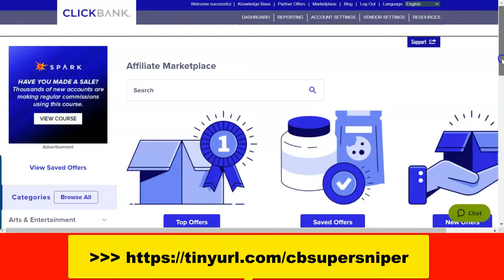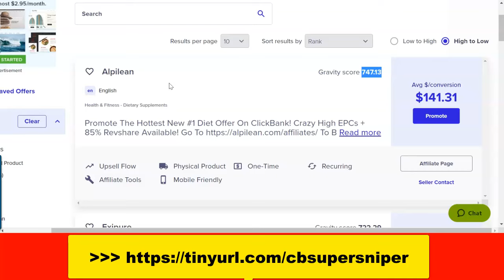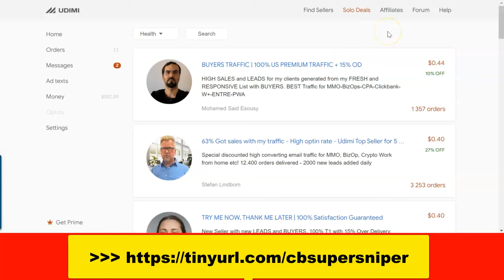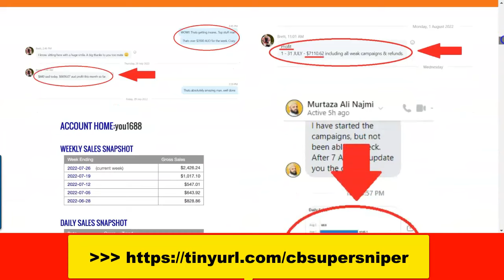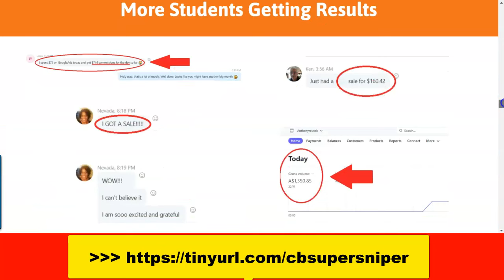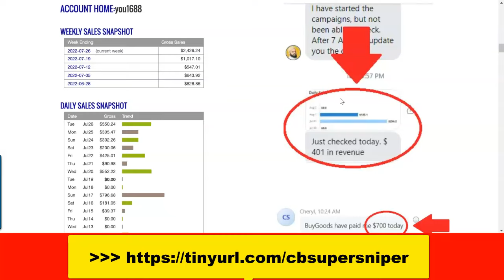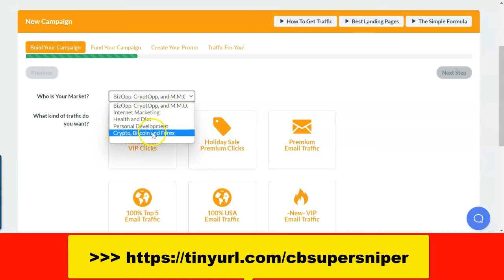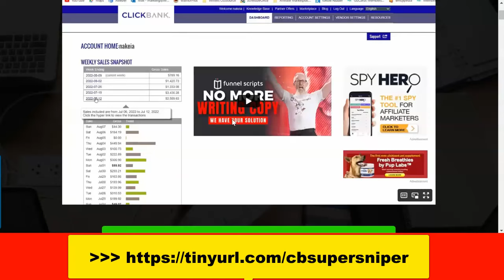How To Promote Clickbank Products Without a Website (Weight Loss Niche and Traffic Source)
How To Promote Clickbank Products Without a Website

If you want access to my CLICKBANK COURSE where I teach a lot of goodies related to clickbank then go here 👉 ➤ ➤ ➤

Have you been trying to make real clickbank commissions for month and years but never seem to get any results, even though working hard day and night?

Create a google ads account, choose a high converting clickbank offer that has a high gravity, create your first campaign on Google using the methods within my video.

By the way, the above clickbank affiliate marketing video is for beginners, so if you are just getting started with affiliate marketing and interested in getting quality traffic from Google then my video will definately help.

Now let me ask you a simple question

# any product
# any tech skills
# any prior experience
# guru launch
# cold calling
# having to chase anyone

would this interest you?

Imagine making $10,000 per month constantly from the comfort of your home while enjoying the finner things in life and spending more time with family, is this something which you would like to have?

Today is the time where you can finally crack the code and start making up to $10,000 every month in real affiliate commissions from clickbank and other networks, this is a opportunity for you to change your life and live the dotcom lifestyle where you can have time, location and money freedom.

No more jumping from one product to another waiting for that magic moment, it's all here where you can finally crack the code.

The creator of this sniper program is making $20,000 every month and now helping others do the same.

I highly recommend you watch the video and then activate the system for your self while it is still available, don't wait till tomorrow, tomorrow never comes, do this now and you will be glad that you made it.

Here is the exact sniper program that's helping real people make up to $10,000 every month from home, real people with real results.

Now it's your turn to change your life and prove to your family that you are a action taker, and youb really care for them to provide a better future

All my videos are for education purpose only, and I DO NOT guarantee anything.

The above video is old and has been uploaded before, the techniques mentioned in my video is the same and still works, that's why I re-uploaded this video.

My thumbnail images, titles and all other resources/results are for inspiration,SEO  and CTR purposes only.